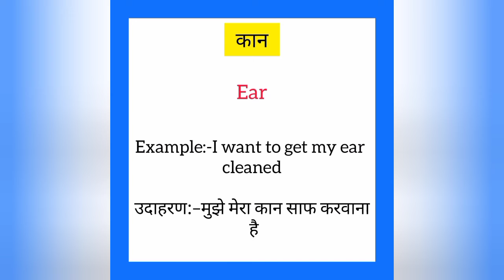Kaan ko english mein kya kahate hain | कान को इंग्लिश में क्या कहते हैं | Ear meaning in hindi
Kaan ko English me kya kahate hain
Kaan को इंग्लिश में क्या कहते है

कान को इंग्लिश में ear कहते हैं
Kaan ko English mein ear kahate hain